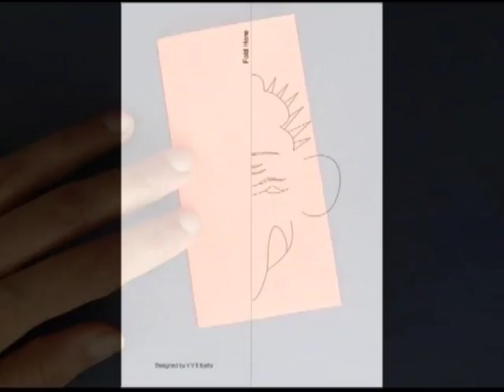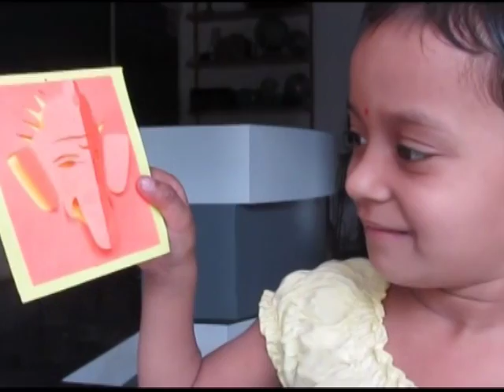3-D Ganesha | Telugu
This has been designed by V.S.S. Sastry -- an artist with green fingers. This paper Ganesha can be made in a jiffy. The PDF of the paper Ganesha can be cut and made in a few minutes.
This work was supported by IUCAA and Tata Trust. This film was made by Ashok Rupner TATA Trust: Education is one of the key focus areas for Tata Trusts, aiming towards enabling access of quality education to the underprivileged population in India. To facilitate quality in teaching and learning of Science education through workshops, capacity building and resource creation, Tata Trusts have been supporting Muktangan Vigyan Shodhika (MVS), IUCAA's Children’s Science Centre, since inception. To know more about other initiatives of Tata Trusts, please